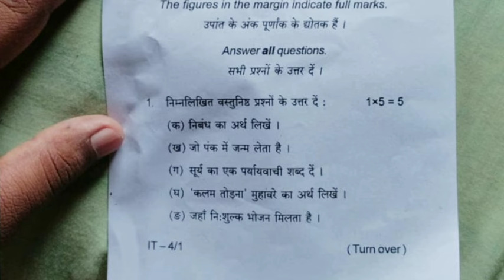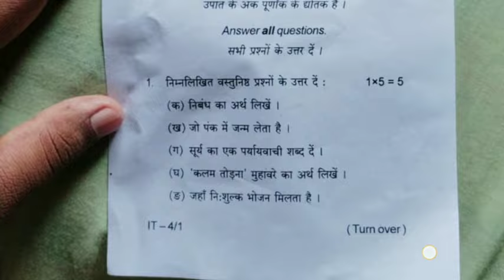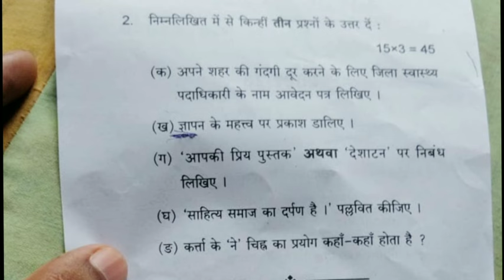AEC - 3 Answer key question paper l semester 3 AEC mil Hindi question paper vbu 2022 26 bc centre